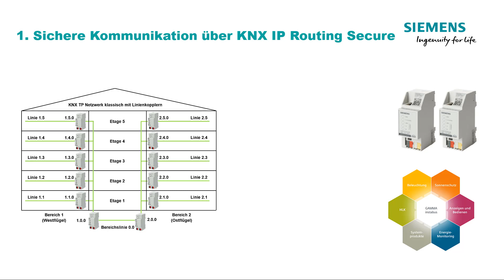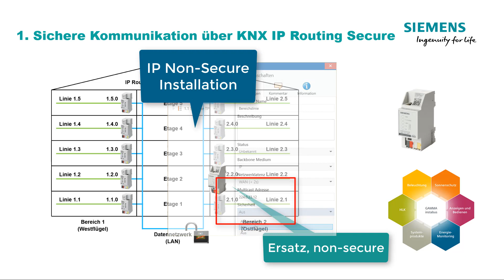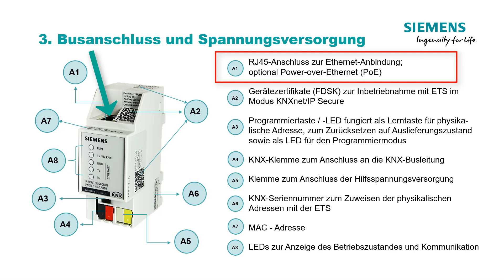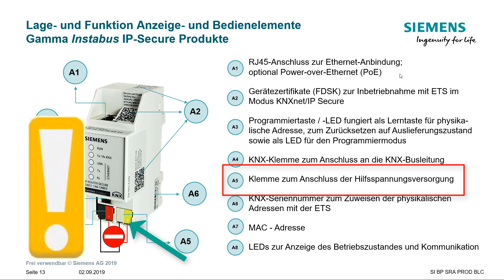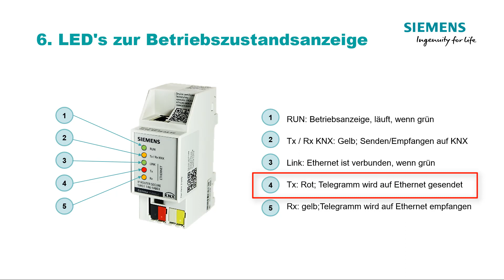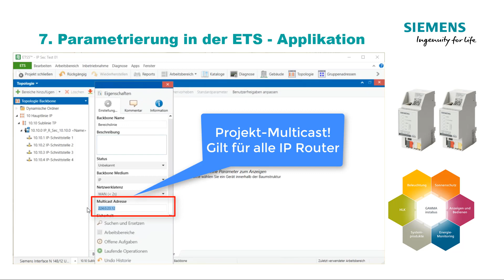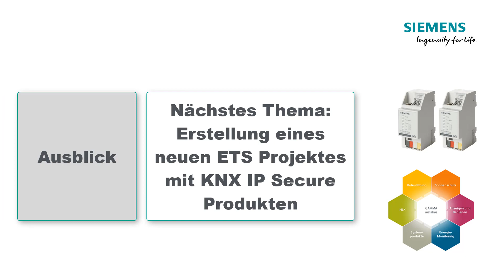002 Siemens KNX IP Secure Produkte Eigenschaften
Siemens KNX – IP Secure Anwendungen - In diesem Video lernen Sie die Eigenschaften Siemens KNX IP Secure Produkte kennen